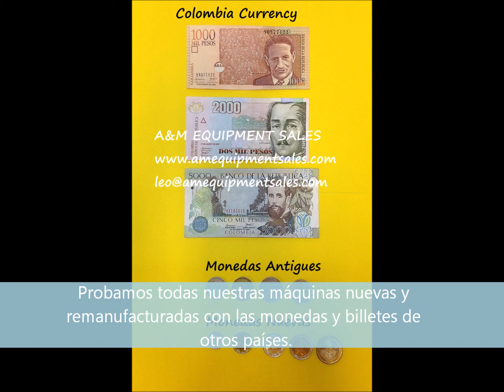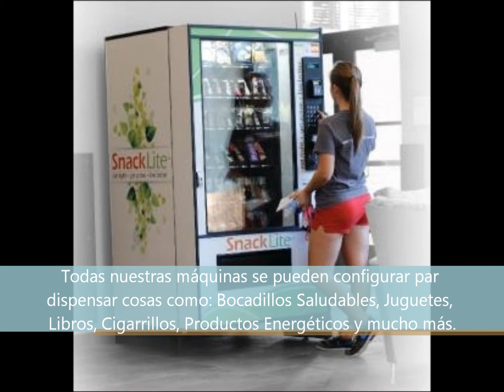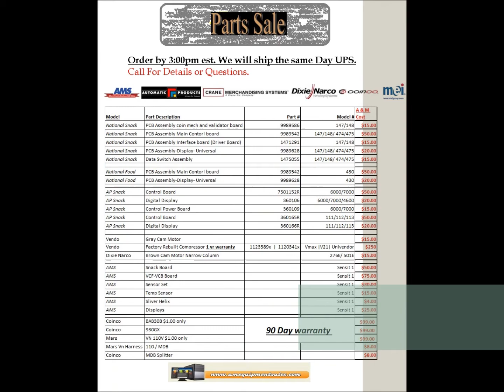A&M Equipment Sales Mercado Internacional. Maquinas Vending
Ofrecemos máquinas nuevas, renovadas y partes en EE.UU. y el mercado internacional. Nuestra mision es proporcionar a las personas con una maquina expendedora de calidad para su propia ubicacion o un metodo para iniciar una empresa personal.

Si usted tiene alguna pregunta no dude en ponerse en contacto conmigo directamente.

Leo Bartolon,

Skype: lbartolon